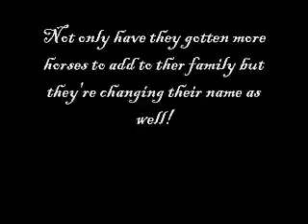Breyer update!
Video explains it all lol